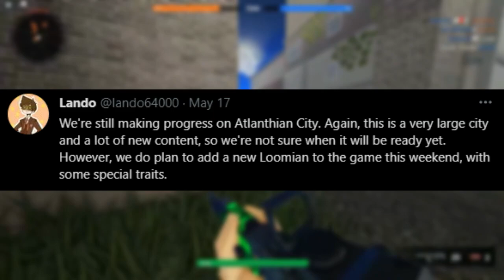NEW LOOMIAN SOON! What Could It Be? | Loomian Legacy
AcePlayz_YT
AVII Craft
Sam
Cristian Marmol
It's Zerk
Rodney Pettersen
lakejimmy
Deleted Channel